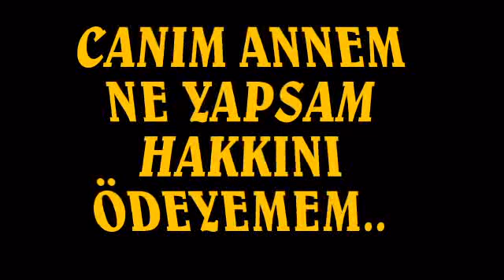FATİH MEYDAN İLKOKULU 1 A SINIFI ANNELER GÜNÜ SLAYT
Fatih Meydan İlkokulu 1 A sınıfı 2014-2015 Eğitim Öğretim Yılı  Anneler Günü Slayt